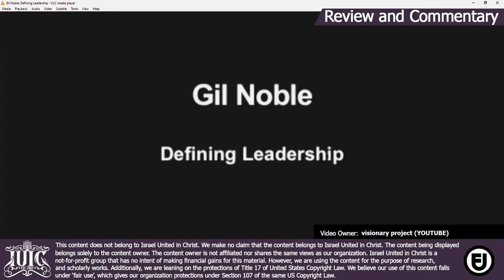IUIC | https:// Men's Conference 2023 The Responsibility of Leadership IUICTV FOR FULL VIDEO